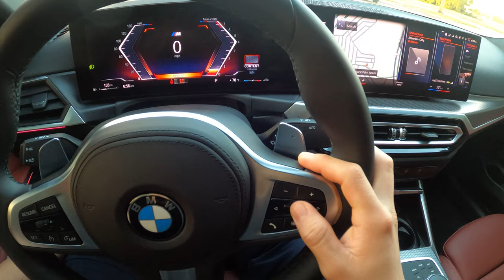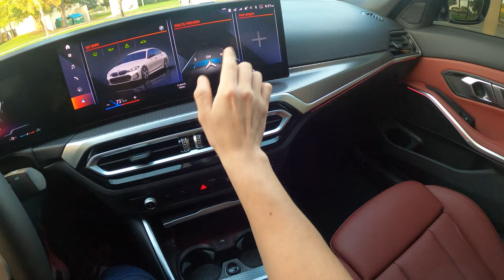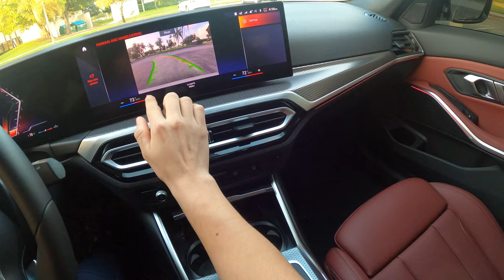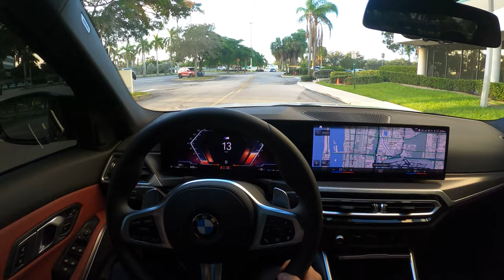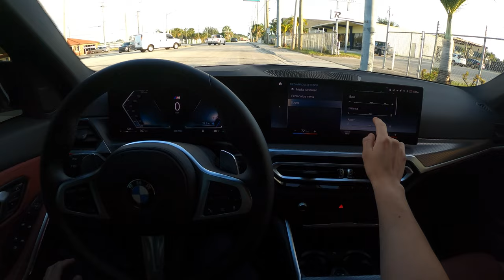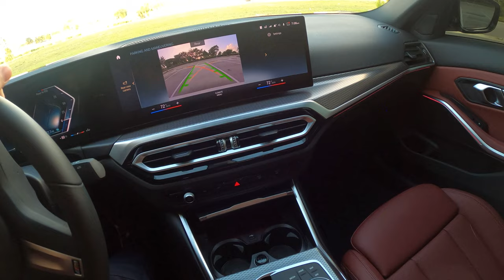2023 BMW M340i - POV Test Drive 4K (Binaural Audio) 10 Speaker HiFi Sound System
EXTERIOR COLOR - Alpine White

FUEL TANK - 15.6 Gallons Premium Unleaded required

ENGINE - 3.0L Inline 6 Turbo Mild Hybrid

0:00-0:35 Start Up
0:35-0:45 Revs
0:45-2:11 Walkaround
2:11-2:28 Trunk
2:28-3:59 Rear Seats
3:59-4:26 Engine Bay
4:26-5:15 Interior
5:15-5:50 Dashboard / Drive Modes
5:50-7:20 Infotainment / Android Auto
7:20-7:55 Reverse Camera
7:55-8:05 Horn Test
8:05-8:49 Seatbelt Warning
8:49-10:36 Sport Mode
10:36-10:52 0-60 Test
10:52-12:00 Sport Mode
12:00-12:10 Acceleration
12:10-15:03 Sport Mode
15:03-15:26 Eco Pro Mode
15:26-17:15 10 Speaker HiFi Sound System
17:15-18:02 Wrap / Exterior View
18:02-18:12 Please Subscribe